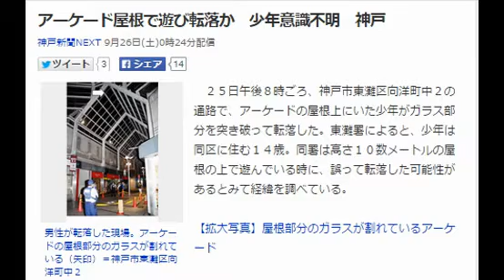アーケード屋根で遊び転落か 少年意識不明 神戸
神戸新聞NEXT 9月26日(土)0時24分配信

男性が転落した現場。アーケードの屋根部分のガラスが割れている（矢印）＝神戸市東灘区向洋町中２
　２５日午後８時ごろ、神戸市東灘区向洋町中２の通路で、アーケードの屋根上にいた少年がガラス部分を突き破って転落した。東灘署によると、少年は同区に住む１４歳。同署は高さ１０数メートルの屋根の上で遊んでいる時に、誤って転落した可能性があるとみて経緯を調べている。

　同署によると、少年と一緒に遊んでいた仲間の少年３人が「４人で冒険のように屋根に上った。先頭にいた少年の姿が消え、叫び声が聞こえた。確認するとガラスが割れていて、下に落ちていた」と同署に説明しているという。

　現場は六甲ライナーアイランドセンター駅近くで、商業施設と病院の間にある通路。両側にコンビニエンスストアなどが並び、商店街のような構造になっている。

【関連記事】
任意同行中に女性が死亡　姫路のホテル
ぬいぐるみと一緒に荼毘　踏切で死亡の母娘　手がかりなく半年
中学生転落死　「インフルエンザの可能性」　三木
遺族「風化させないで」　三田・だんじり事故書類送検
事故負傷は福岡ご当地アイドル　中国道のワゴン車横転